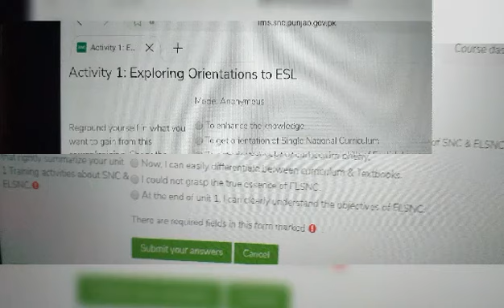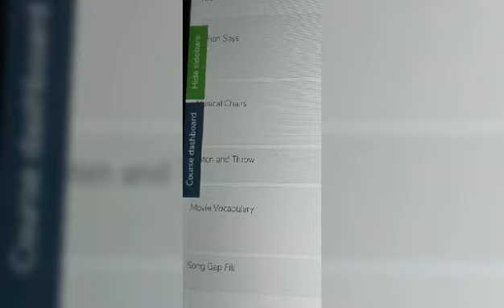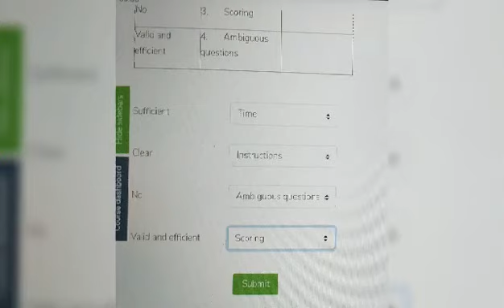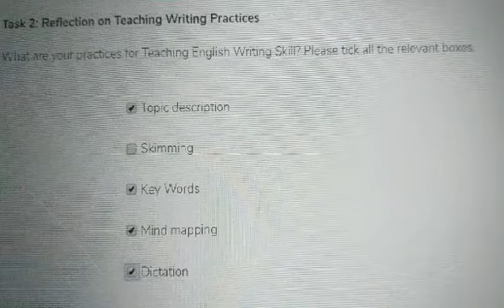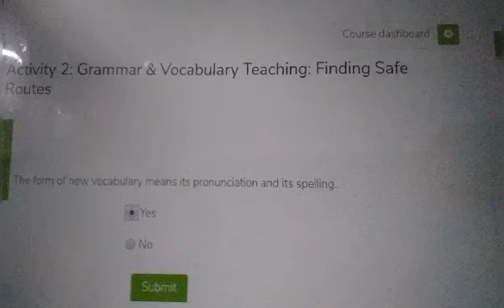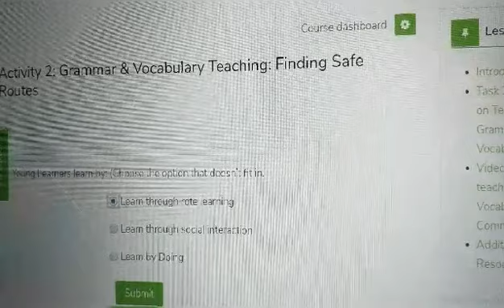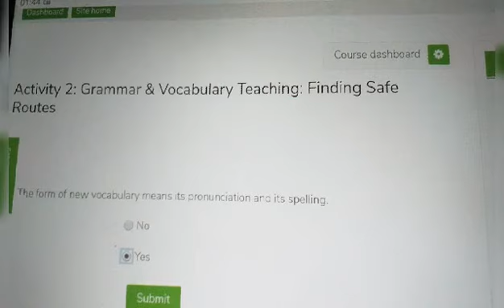LMS |SNC SINGLE NATIONAL CURRICULUM | SOLVED QUESTIONS| ARTS GROUP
HOW TO COMPLETE LMS COURSE FOR ARTS GROUP
ALL ACTIVITIES ARE COMPLETELY SOLVED
IF YOU HAVE ANY PROBLEM PLEASE CONTACT.